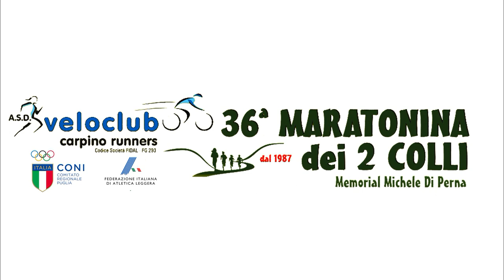Terzo brano-Quartetto band-36^ Maratonina dei 2 Colli 2024